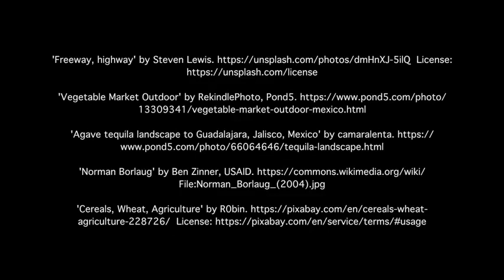Poverty & Opportunity - The City of Hope - Dharavi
Professor Glaeser explains the emergence of megacities in the developing world, and discusses the surprising vibrancy of slums within them.